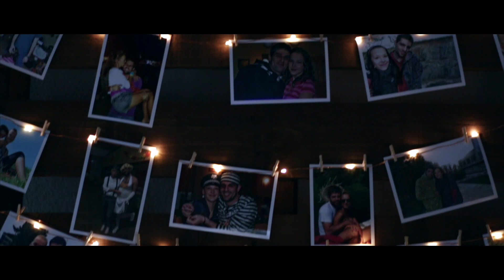Jirka and Barča's Wedding 17.8.2019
Svatba Jířy a Barčy.